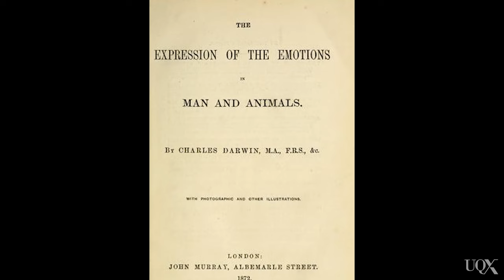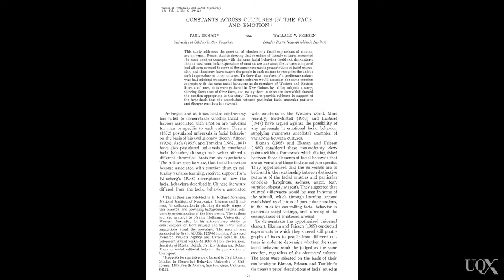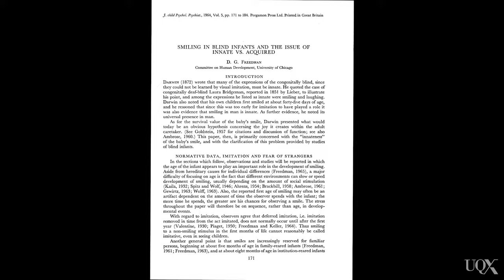UQx PSYC1030.1x 4-3-5 Theories of facial expression